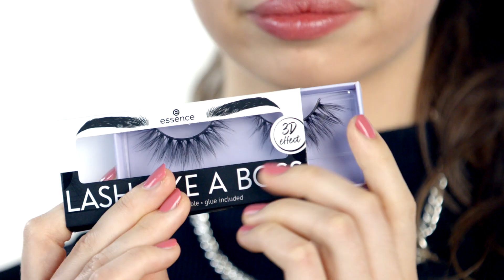Lash Like a Boss - essence False Lashes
Voluminous lashes are all the rage! If nature has been a little modest, the LASH LIKE A BOSS FALSE LASHES give your eyes an ultimate 3D wow-effect. Thanks to the flexible lash strip, the lashes are easy to apply and the included lash glue makes sure that they stay in place. And not just once, because the lashes can be used multiple times. With a total of four vegan versions – from natural to dramatic – Lash Lovers have everything they could ever wish for.